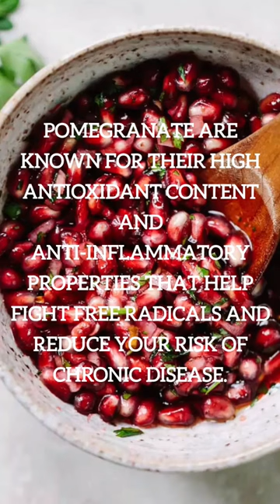Pomegranate for health benefits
Benefits of pomegranate